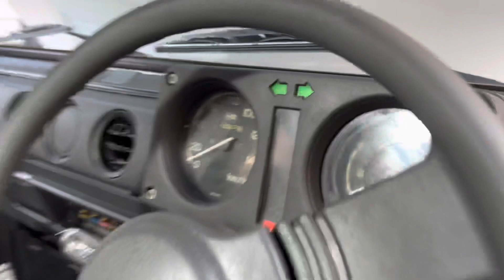Customized Maruti Gypsy (Ex-Army Vehicle) to be Delivered to Bangalore by Grewal Custom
Maruti Gypsy that was previously used by the army and has now been customized by Grewal custom, and is ready for delivery to Bangalore on order.

Maruti Gypsy is a four-wheel-drive SUV manufactured by Maruti Suzuki in India, which has been used by the Indian military for various purposes, including transportation, reconnaissance, and as a light utility vehicle.

Grewal custom is a company that specializes in customizing vehicles to meet specific requirements or preferences of their clients.